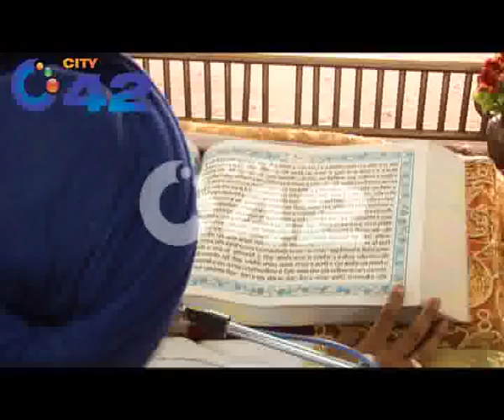Sat Sri Akal Documentary By City42.flv